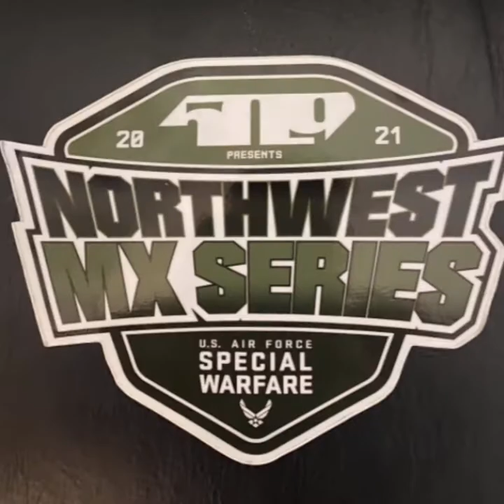P.R.O at Washugal Mx park June 5th and 6th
Washougal Mx park hosted the northwest Mx series June 5th and 6th presented by P.R.O and 509.

This was my first event being the finish line Flagger. Huge shoutout to Trip and all the P.R.O team. Big thanks also goes out to Derek and the Washougal track crew for keeping everything running smoothly.

I put together some of the footage I captured over the weekend.

Created with the GoPro Max and the Hero 8